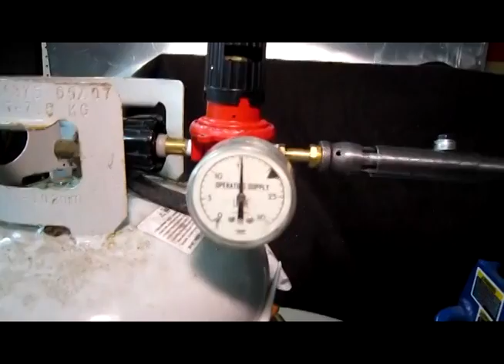1/2 inch Burner construction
Video number 2 - Modifications to the basic home made Mikey Burner.